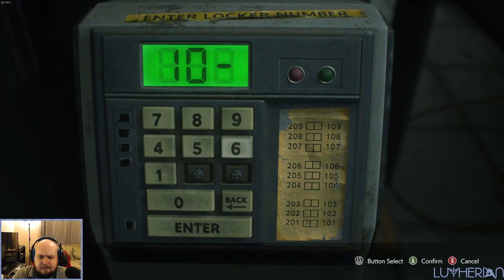Resident Evil 3: Remake - Part 1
We played through Resident Evil 3: Remake on stream recently, the trimmed VODs will be put up here on Youtube. We will be playing through the numbered games in the series this year on Twitch, so if you are interested in seeing it live, feel free to follow me over there

I am using a mod to change Jill's outfit to be closer to her original outfit from RE3. The mod was created and uploaded to NexusMods by jimmyandresrg.

I am using a mod to change Nemesis' outfit to be closer to his original outfit from RE3. The mod was created and uploaded to NexusMods by zeromodsgames.

Playthrough is done on the Steam version of the game with an Xbox One controller.